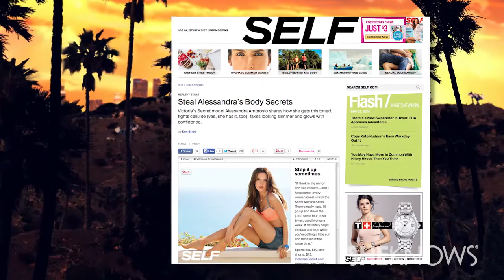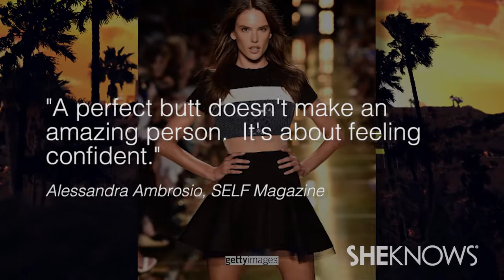Alessandra Ambrosio Shares the Real Secret to Getting a Bangin' Butt - The Buzz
Victoria Secret model Alessandra Ambrosio reveals her secrets to keeping her booty in shape.